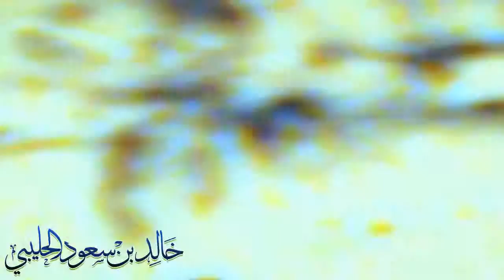خلايا تشبه الخلاياء النباتية في ماء - الباحث خالد سعود الحليبي